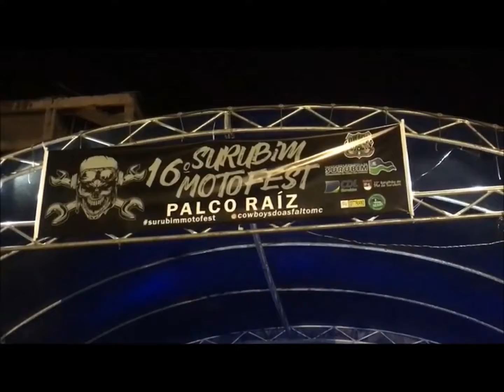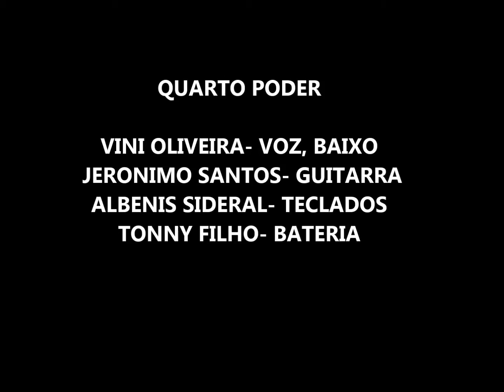RPM Quarto Poder no surubim moto fest 2019 ..melhores momentos (RPM cover)